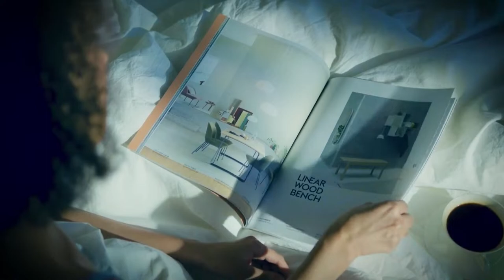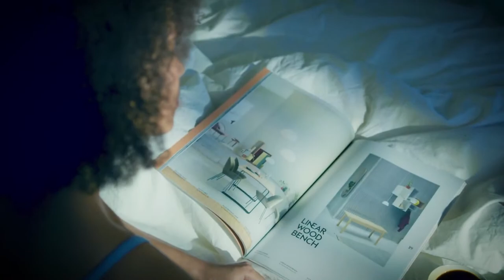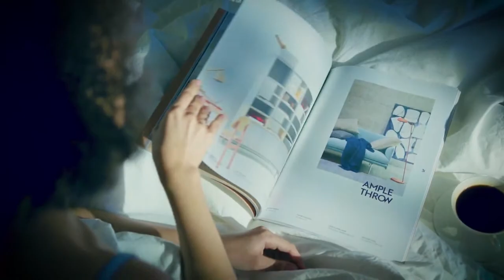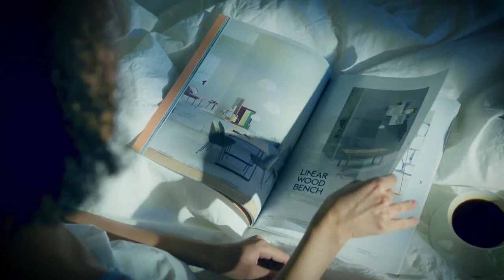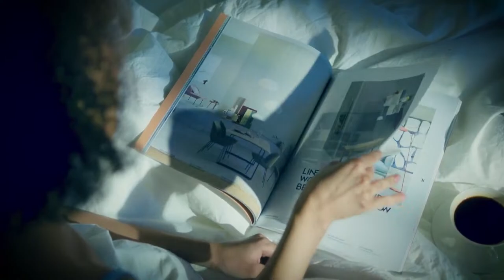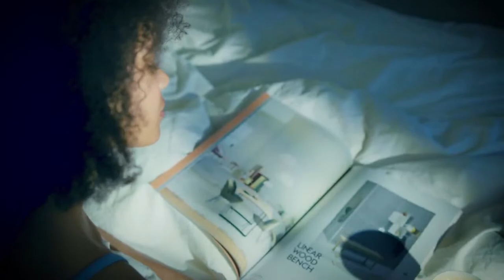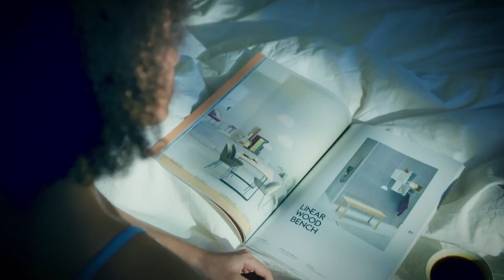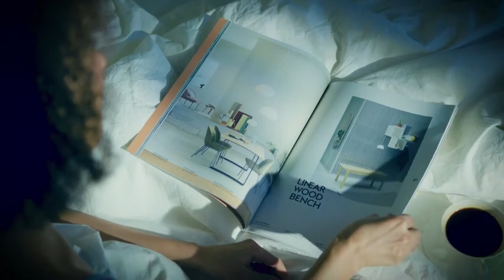Coffee & Jazz Vibes Live: Continuous Loop of Morning Coffee Moments & Relaxing Jazz Tunes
Welcome to our Coffee & Jazz Vibes live stream! Dive into a loop of morning coffee scenes paired with the soothing rhythms of jazz. Whether you're working, studying, relaxing, or just looking for a calming backdrop, this live stream offers the perfect ambiance.

Every moment is a celebration of coffee culture and jazz music. From the grinding of beans to the final pour, experience the art of coffee-making. Let the jazz notes transport you to cozy cafés and serene mornings.

🔁 This live stream plays our popular 9-hour coffee & jazz video on loop, ensuring you always have the perfect blend of visuals and sounds.

🎵 Music Credits 🎵
Romantic - Benjamin Tissot

📌 Note: Feel free to chat, share your thoughts, and connect with fellow coffee and jazz enthusiasts in the live chat. Please keep the conversation respectful and enjoy the vibes!